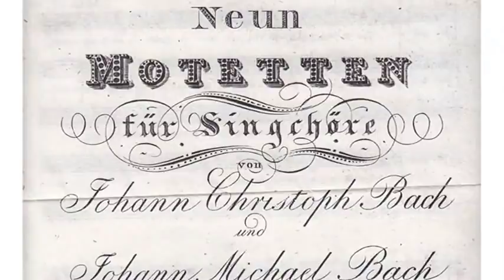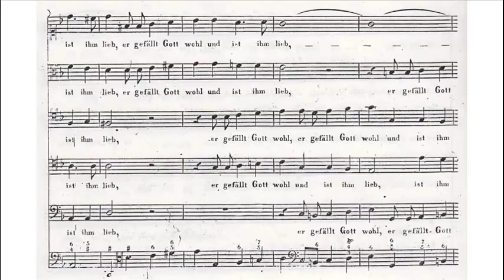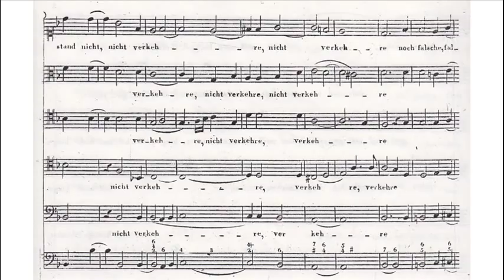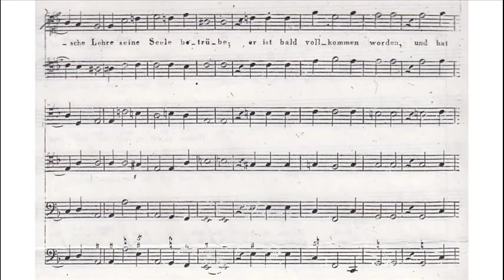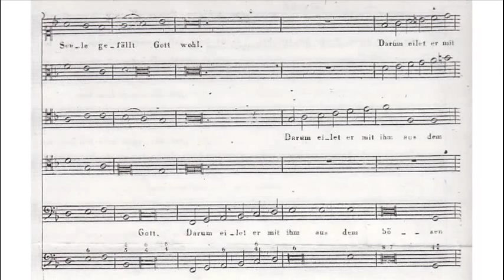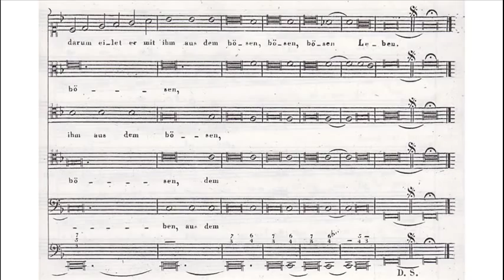Johann Christoph Bach - Der Gerechte, ob er gleich (motet for 5 voices)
Johann Christoph Bach (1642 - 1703):
DER GERECHTE, OB ER GLEICH

Johann Christoph Bach was a German composer of the Baroque period. He was born at Arnstadt, the son of Heinrich Bach, Johann Sebastian Bach's great uncle, hence he was Johann Sebastian's first cousin once removed. He was also the uncle of Maria Barbara Bach, J. S. Bach's first wife. He is not to be confused with Johann Sebastian's son, Johann Christoph Friedrich Bach.

Within the Bach family, Johann Christoph was highly respected as a "profound" composer. In J. S. Bach's obituary notice of 1754 he is mentioned expressly as one who "was as good at inventing beautiful thoughts as he was at expressing words. He composed, to the extent that current taste permitted, in a galant and cantabile style, uncommonly full-textured ... On the organ and the keyboard he never played with fewer than five independent parts". J. S. Bach performed some of his motets and vocal concertos in Leipzig.

The score in this video is from the first edition in 1823 by F. Naue: "Neun Motetten für Singchöre von Johann Christoph Bach und Johann Michael Bach".

Der Gerechte,
ob er gleich zu zeitlich stirbt,
ist er doch in der Ruhe.

Er gefällt Gott wohl
und ist ihm lieb,
und wird weggenommen
aus dem Leben unter den Sündern
und wird hingerücket,
daß die Bosheit
seinen Verstand nicht verkehre,
noch falsche Lehre
seine Seele betrübe,
ist er bald vollkommen worden,
und hat viel Jahr erfüllet.

Denn seine Seele gefällt Gott wohl.
Darum eilet er mit ihm
aus dem bösen Leben.

The righteous,
Though he dies before his time,
Nevertheless finds rest.

He pleases God
And receives his love,
Hence is he taken
From life among sinners
And is removed,
So that wickedness
Does not twist his mind,
Nor false teaching
Distress his soul,
In a moment his life is over,
Thus his life finds fulfilment.

For his soul finds comfort in the Lord.
Thus with Him at his side
he hurry out of wicked life.

Choir of Clare College, Cambridge
Directed by Timothy Brown

Johann Sebastian Bach:
(Monteverdi Choir - John Eliot Gardiner)